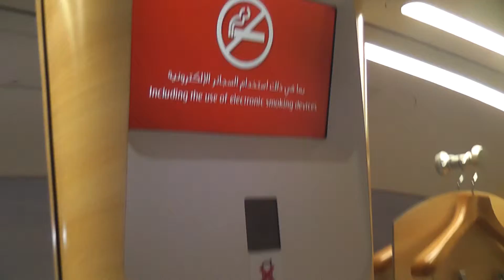Emirates First Class Suite 380 800 flight Dallas to Dubai #2 2 November 2014